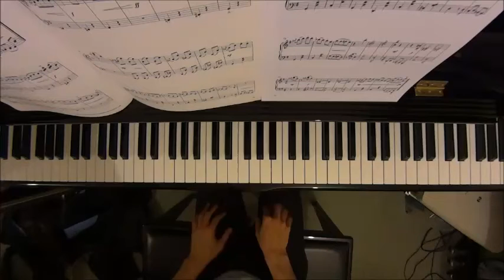Raise the Bar Book 2 No.24 Norton Kettle Rag from Lavender's Kind of Blue (P.58)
WeChat: alanchan1024

Other upcoming syllabus update:
ABRSM Piano: July 2016 / HKSMF: August 2016 / AMEB Series 10 Violin: TBA